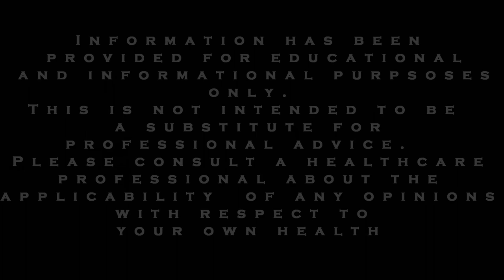ADHD and Anxiety Tips: Pleasure versus Happiness Part 2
This video will provide you with some quick and easy ways to “make way” in your life so that those things that may be “blocking” you from “happiness” are no longer in your way.